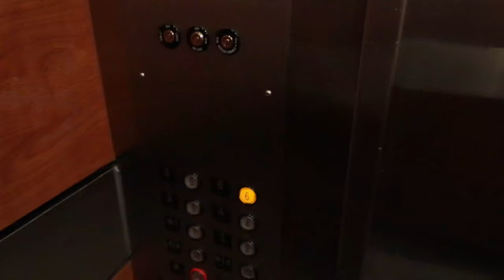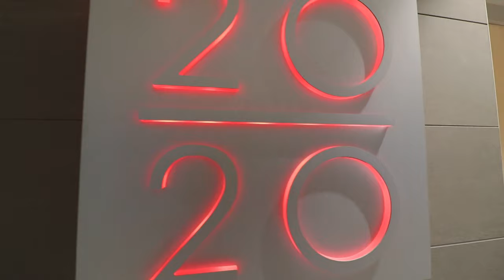Commercial Real Estate Video Tour with Aerial Footage - 2020 Building Little Rock, AR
Captured some nice office spaces available in the 2020 Building in Little Rock, AR